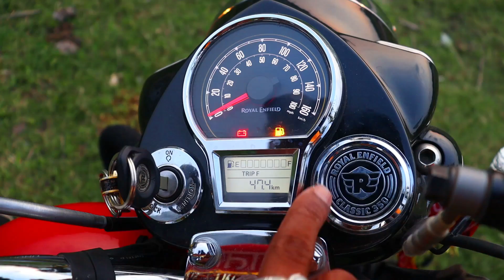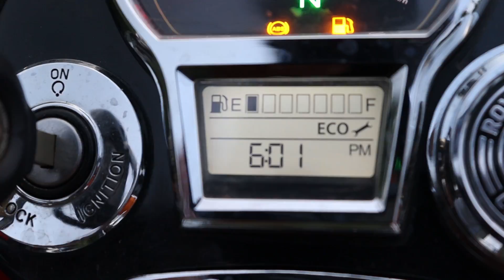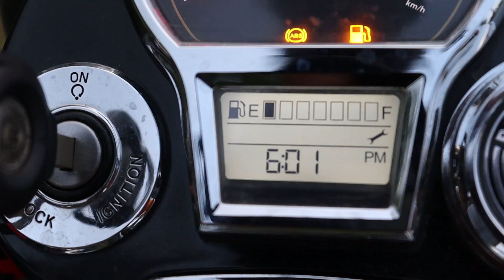2022 Royal Enfield Classic 350 Review || Rj Blogs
Hi im Kevin Raj

Friends Ye Video Royal enfield Classic 350 Ke Full Review Ke Upar Banaya Gaya Hai Agar Video Me Koi Bhi Mistake Ho To Uske Liye So Sorry Dosto Or Agar Apko Video Aacha Laga Ho To Mujhe Support Kijiye Or Comment Kar Ke Boliye Video Kaisa Laga Ap Logo Ko .

Keep loving 💞💖
Keep Supporting ✊👍

Kevin Raj 😇